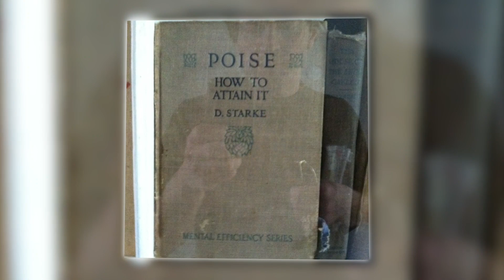Don't Stop Me by David Barsky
Here is a song I wrote that was originally about battling health issues, though it has come to be about a lot of things. I put together a video to go along with the tune. It is a slideshow of the year and a half I spent traveling from Philly to the Keys, to the Everglades, to LA, to Death Valley, back to the Everglades, and finally back to California.

Don't let anything stop you. Nothing can.

Don’t Stop Me (Barsky)

So much time spent out on the road
So many miles and trials, carrying the heavy load
But who can really tell it like it is?
Who can really get back to taking just to give?
Taking just to give

If you ever thought you would
And if you ever thought you could
If you ever thought you should

So much time waiting for the moment
The moment comes and goes and you never even notice
With grace and poise, ease and vertigo
Trying to remember the one thing that you know
You should think of as you go